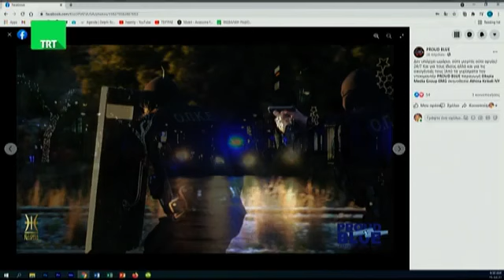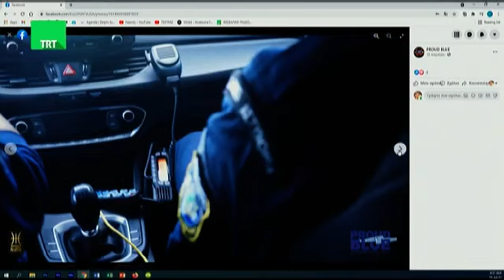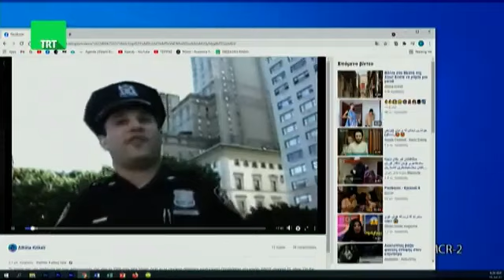Η σκηνοθετις Αθηνά Κρικέλη στην TRT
Με αφορμή την παγκόσμια πρεμιέρα του ντοκιμαντέρ της πολυβραβευμένης αμερικανικής εταιρείας παραγωγών Ellopia Films USA PROUD BLUE
We hope you will enjoy the ride :-)